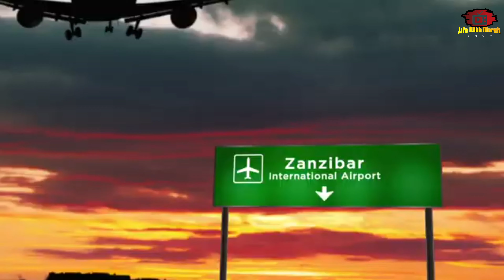HALLOWEEN 🎃 WITH US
Hey guys thank you so much for always watching my content in this episode come with us for Halloween 🎃 ❤️